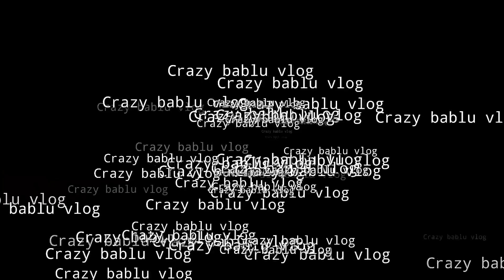liger movie 🍿🎥 with friends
Shoravjoshi

✩✵actor☆★

༒︎✞︎Bablu❦︎

☢︎︎suresh༆

   ✫ Editing ✪

  ☢︎︎ Bablu ☼︎

❀thumbnailꨄ︎

      🥰bablu😍

       ❤️❤️𝕙𝕒𝕡𝕡𝕪 𝕕𝕒𝕪 𝕒𝕝𝕝 𝕠𝕗 𝕪𝕠𝕦❤️❤️